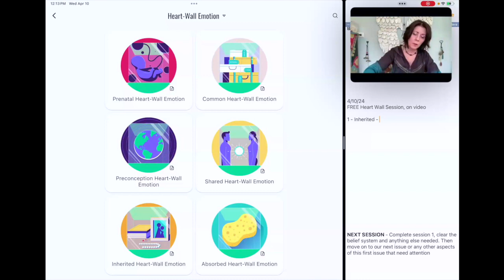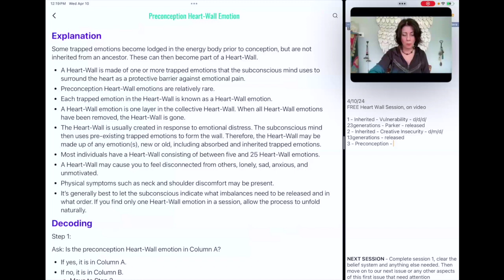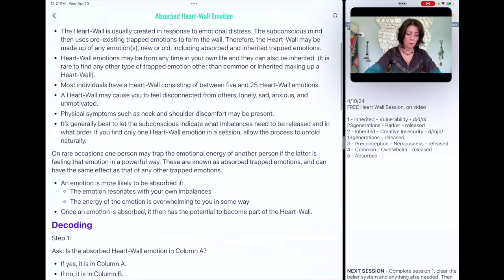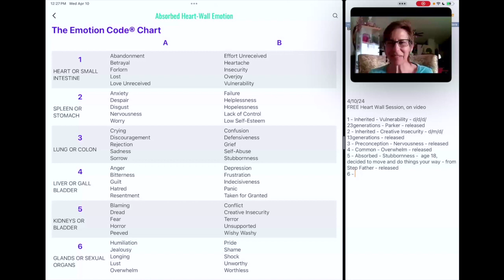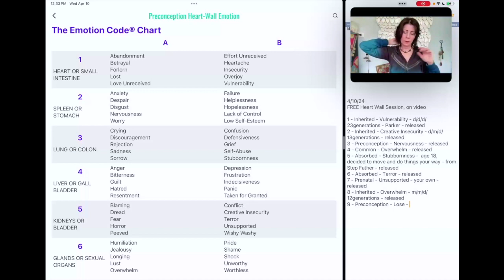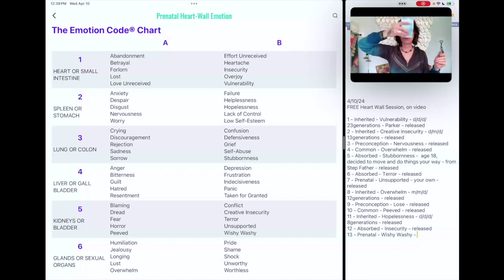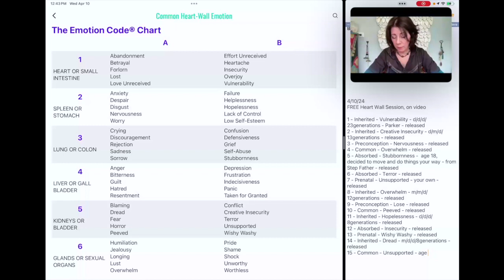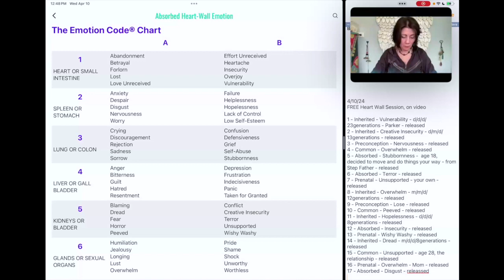Removing A Heart Wall – Emotion Code Demo | Linda Armstrong – Energy Healer